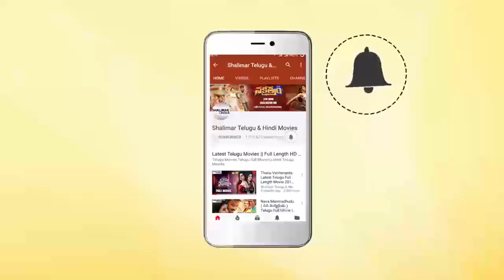Ram Lakshman Masters Funny Mass Dance At MAA Vana Bhojanam Event || Shalimarcinema